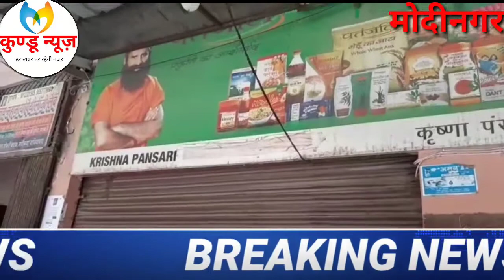मोदीनगर: गांव सीकरी खुर्द में खाद्य विभाग की ने टीम की छापामारी, कुट्टू के नमूने भरकर दुकान की सील